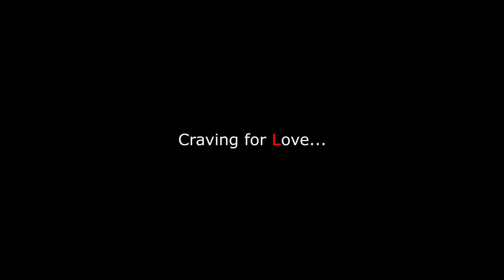Dwijo (দ্বিজ) | Trailer | Pritanko Ghatak | Satyam Deb Roy | Bengali Short Film | 2019 | S Creations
Uddip lost everyone whoever came closer to him. The situations around him were getting worse day by day which was also pulling him towards drugs due to depression and lonliness. The story focusses on the journey of Uddip post his depression with an unexpected twist revealed.

Direction: Satyam Deb Roy

Production & Presentation: S Creations

Coordinator: Sandipan Das

Concept & Script: Sandipan Das, Satyam Deb Roy

Screenplay: Satyam Deb Roy

Cinematography: Somenath Chanda

Editing: Satyam Deb Roy

Music & Background Score: Rohaan Basu

Cast: Pritanko Ghatak, Priyanka Nandy

Introducing: Ritobina Chakrabartty, Sourayan Das, Niladri Sahu

Supporting Cast: Amrita Roychowdhury, Sandipan Das

Art Direction & Make-up: Amrita Roychowdhury

Poem: Alokdut

Sound Design: Soumyadip Halder, Satyam Deb Roy

Vocalist: Anindita Chakrabarty

Subtitle: Shruti Goswami

Dubbing: Soumyadip Halder

Recording Studio: DP Studio

Title Conceptualization: Shruti Goswami

Poster Design: Adrita Das Biswas

Location Provider: Anirban Sinha

Location Management: Prasun Bhoumik

P.S watch our videos in 1080p for the best viewer experience :D